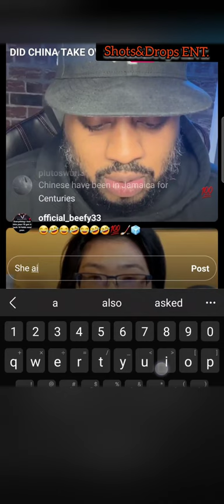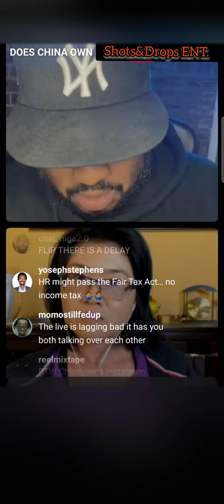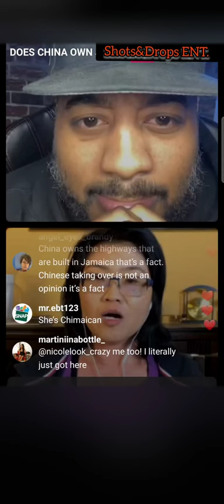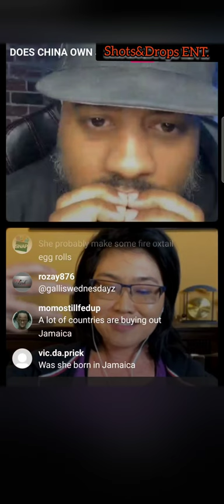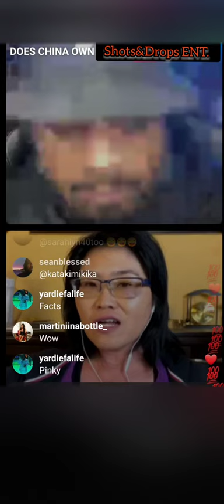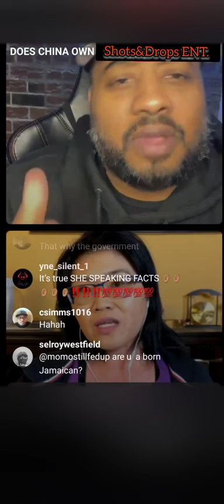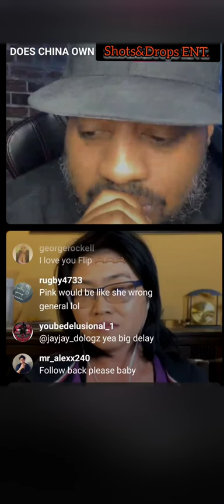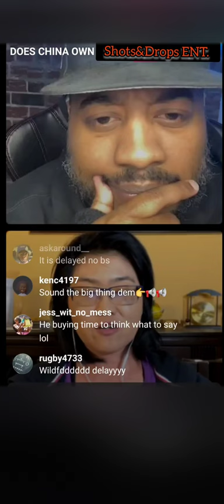Queenz Flip🗽 Live w/ Lorna Chin 'CAN WE BE MAD⁉️' China🇨🇳 is taking over Jamaica 🇯🇲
Queenzflip and Loren Chin have a serious discussion about what's hoping on between Jamaica and China.

AND SMASH THAT SUB BUTTON LETS GOO!!!